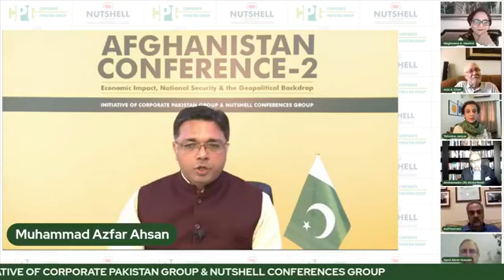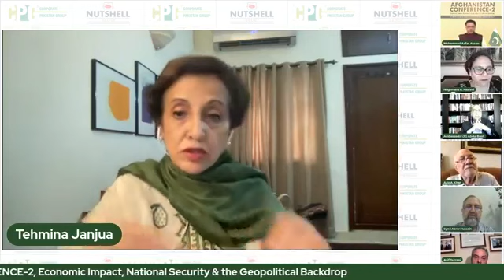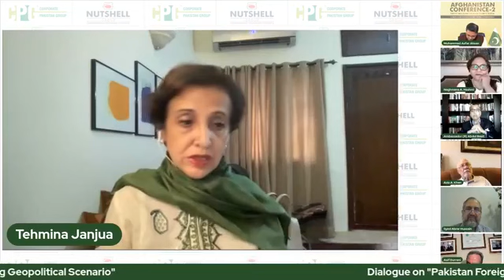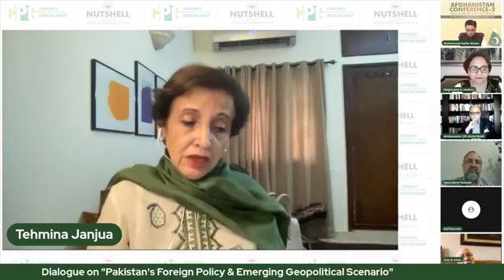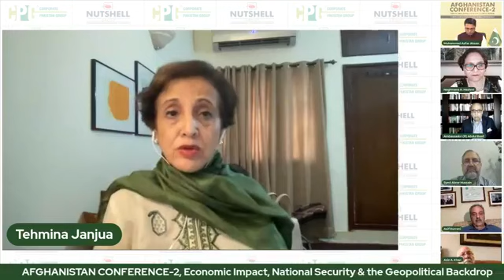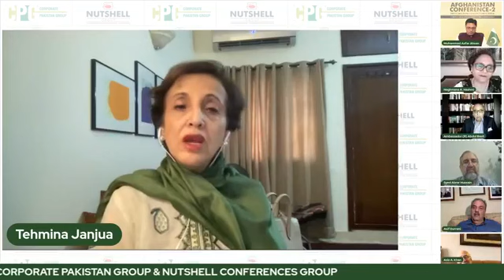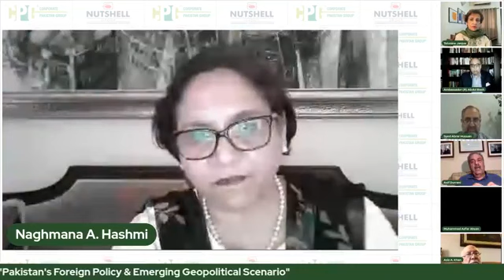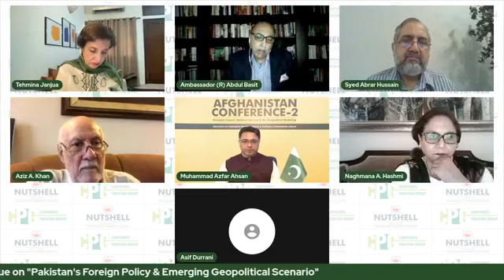Dialogue on “Pakistan’s Foreign Policy & Changing Geopolitical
Panelists:

Ambassador Aziz Khan, Pakistan's Ambassador to Afghanistan & the Head of Afghan Affairs (Retd)

Ambassador Tehmina Janjua, Foreign Secretary of Pakistan (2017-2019)

Ambassador Abdul Basit, Pakistan's High Commissioner to India & Ambassador to Germany (Retd)

Ambassador Asif Durrani, Pakistan's Ambassador to Iran & UAE and Deputy Chief of Mission to Afghanistan (Retd)

Ambassador Syed Abrar Hussain, Pakistan's Ambassador to Afghanistan, Nepal & Kuwait & Special Secretary Foreign Affairs (Retd)

Moderator:

Ambassador Naghmana Hashmi, Pakistan's Ambassador to China, Ireland, Belgium, NATO & European Union (Retd)